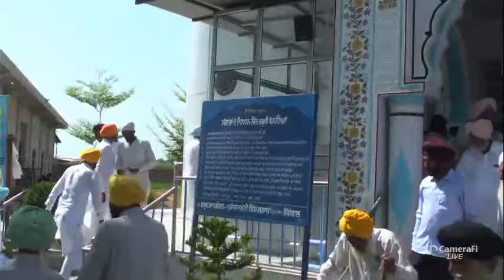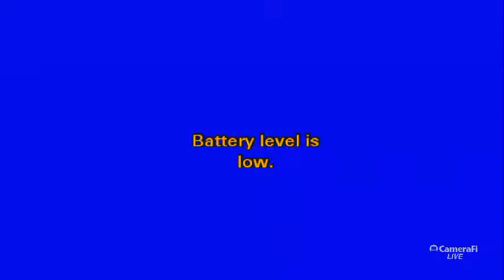JATHEDAR BHAN SINGH BHAURA (LONGOWAL)